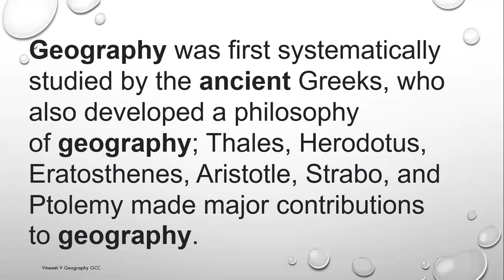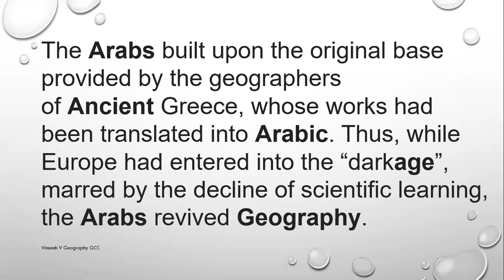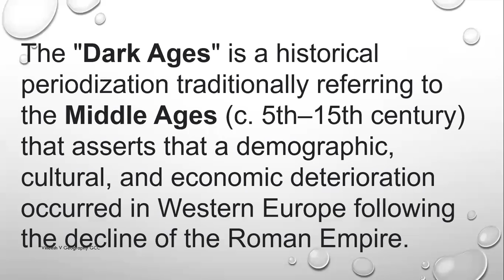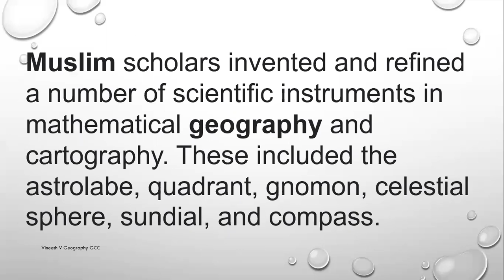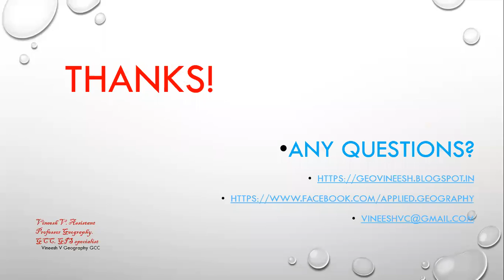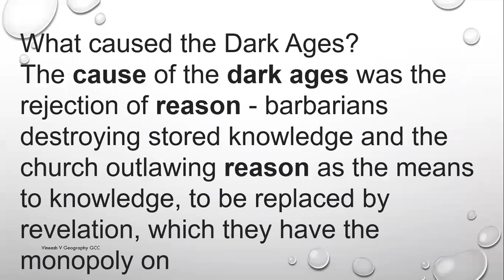Evolution Of Geography-Ancient Period.Contribution of Arab.1. Geography Cartography. Dark Ages.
Evolution Of Geography-Ancient Period.
Contribution of Arab.1.
The Arabs built upon the original base provided by the geographers of Ancient Greece, whose works had been translated into Arabic. Thus, while Europe had entered into the “darkage”, marred by the decline of scientific learning, the Arabs revived Geography.

The "Dark Ages" is a historical periodization traditionally referring to the Middle Ages (c. 5th–15th century) that asserts that a demographic, cultural, and economic deterioration occurred in Western Europe following the decline of the Roman Empire.

What caused the Dark Ages?
The cause of the dark ages was the rejection of reason - barbarians destroying stored knowledge and the church outlawing reason as the means to knowledge, to be replaced by revelation, which they have the monopoly on

Muslim scholars invented and refined a number of scientific instruments in mathematical geography and cartography. These included the astrolabe, quadrant, gnomon, celestial sphere, sundial, and compass.

Decision Making

Vineesh V,
Assistant Professor Geography,
Directorate of Collegiate Education,
Government of Kerala, India